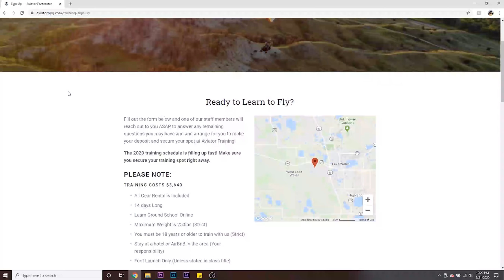Random airplane tries to race me!!!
Want to learn how to fly?? - Aviator PPG is where I learned to fly over 6 years ago. Not only will you gain the foundation of skill and knowledge required to excel in this incredible sport, you will join the family of Aviators! Don't forget to mention my name on the drop down for a free t-shirt upon securing your spot!

Gear:

Helmet Camera
Helmet Bluetooth
Ground Camera